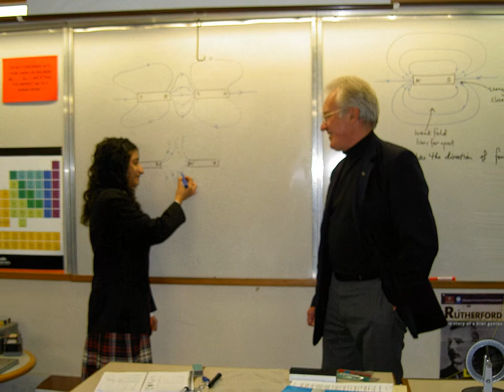Waitaki Girls High School Short Clip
Slide Show of  Waitaki Girls High School and some of their students.